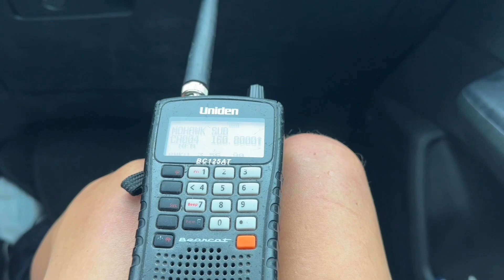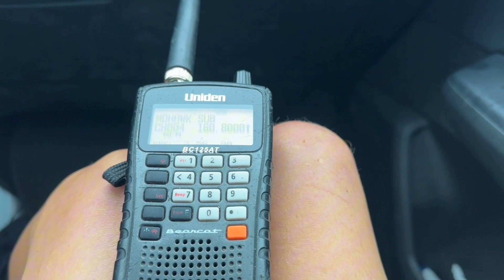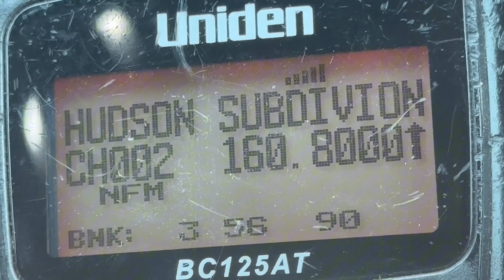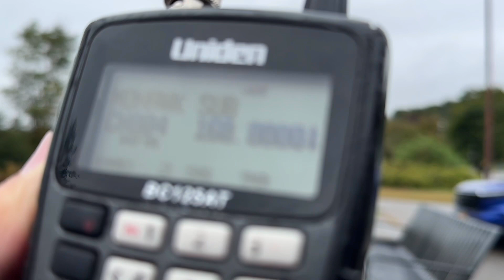Fall begins with a whole lot of nothing. 😏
Railfanning the first week of fall starts with a whole lot of nothing besides CSX M363 having an all EMD including Union Pacific lash up on the head end. But Just an average week of regular crap on the CSX Mohawk Sub division & saw Amtrak’s Empire Service train 280 on the Hudson Sub division between Amsterdam & Schenectady New York train ‘s.